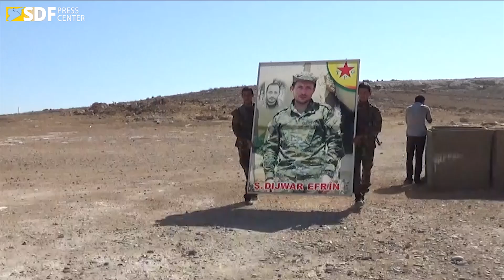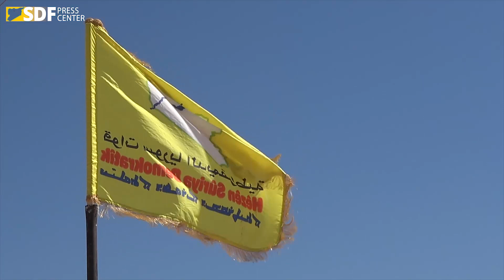أكاديميّة الشّهيد دجوار عفرين تخرج دورتها الحادية عشر